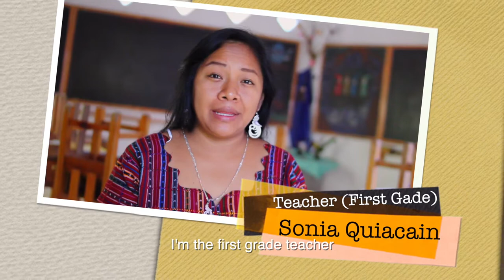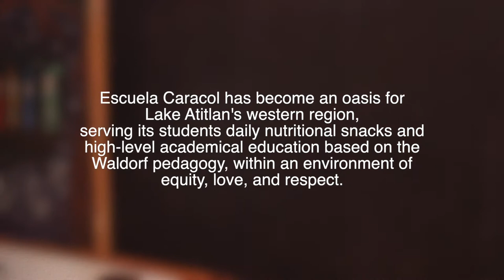Escuela Caracol, Sonia Quiacain, maestra de primero primaria. Campaña de fin de año, 2019.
Sonia Quiacain es una destacada maestra en Escuela Caracol. Actualmente es la maestra del grupo de primero primaria; Ella empezó su preparación como maestra Waldorf en Escuela Caracol hace tres años, se graduó de maestra de educación primaria bilingüe intercultural hace 11 años.

Su visión y experiencia son únicas y muy interesantes.